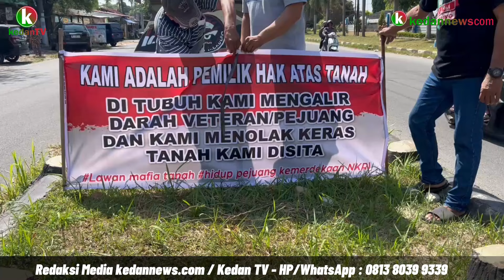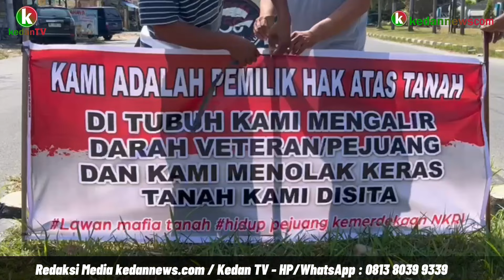Mantan Ketua DPRD Medan Bersama Warga Kompleks LVRI Tolak Penetapan Sita PN Lubuk Pakam